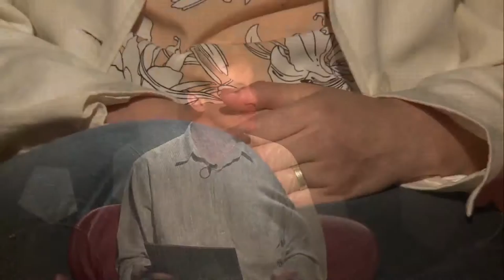NEXOS Programa 53 Entrevista a Leticia Paulizzi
Compartimos la edición 53 de Nexos con la entrevista a la edil Leticia Paulizzi, presidenta del bloque de Unión por Córdoba del Concejo Deliberante de la ciudad de Río Cuarto, con quien dialogamos sobre la actualidad legislativa.

Dirección: Emiliano Yaciuk
Cámara: Jimena Kunz
VTR: Gustavo González
Producción y conducción: Erwin Rivero González
Artística: Alejandro Pollo

Facebook.com/uniriotv
Twitter.com/uniriotv
Instagram.com/uniriotv
Web - uniriotv.unrc.edu.ar
o envianos un email a
UniRio TV
Universidad Nacional de Río Cuarto
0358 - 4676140